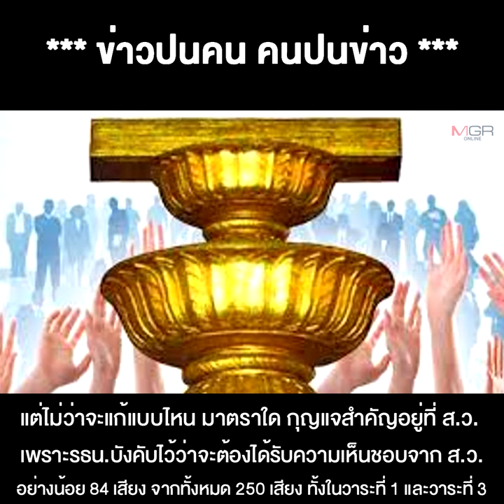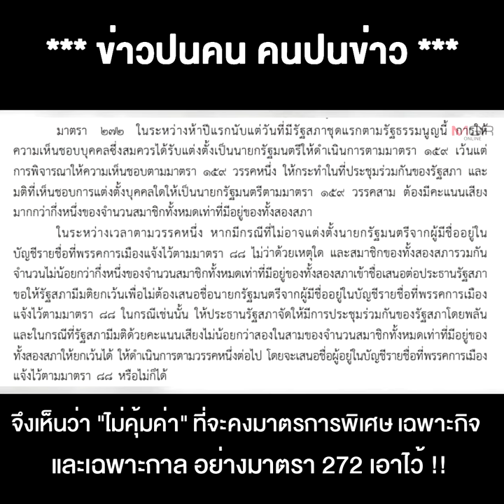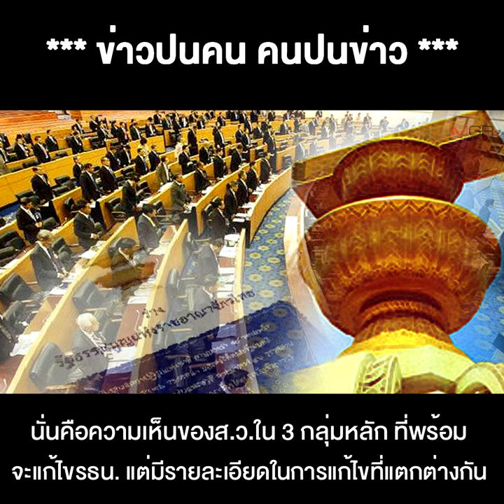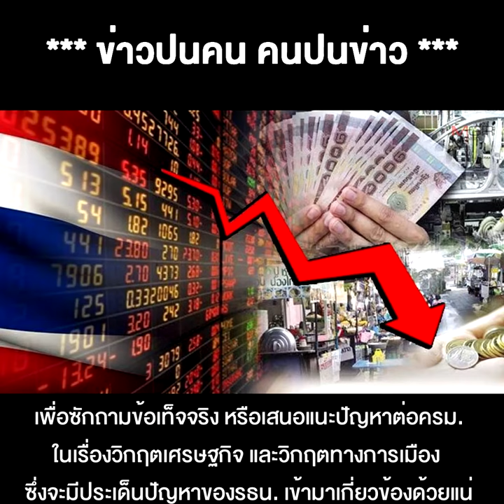เรียนผูกต้องเรียนแก้!! จับตา "ลุงตู่" จะไปทางไหน หลัง ส.ว.เสียงแตก แก้รัฐธรรมนูญ ปมตัดทิ้งอำนาจ ส.ว.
08/09/2020 เรียนผูกต้องเรียนแก้!! จับตา "ลุงตู่" จะไปทางไหน หลัง ส.ว.เสียงแตก แก้รัฐธรรมนูญ ปมตัดทิ้งอำนาจ ส.ว. ลอยแพนายกฯ !!
**เรียนผูกต้องเรียนแก้!! จับตา “ลุงตู่” จะตีธงไปทางไหน หลัง ส.ว.เสียงแตกเรื่องแก้รัฐธรรมนูญ ปมสำคัญตัดทิ้งอำนาจ ส.ว. ลอยแพนายกฯ